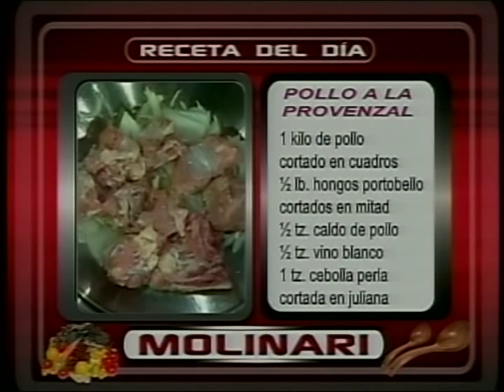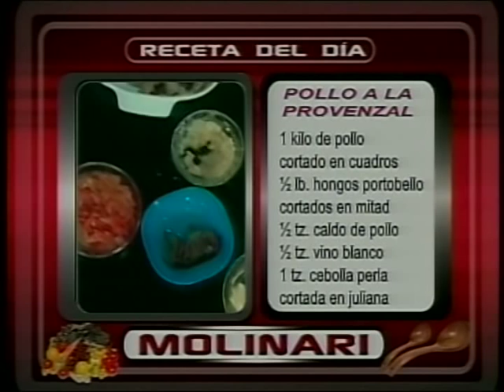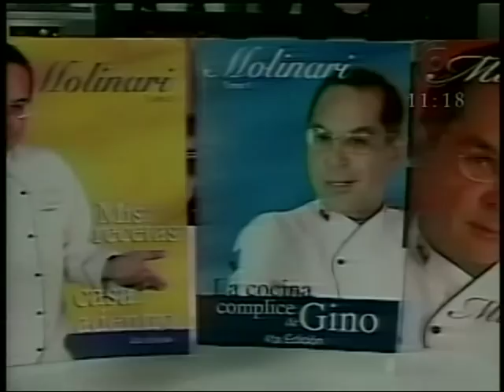GINO MOLINARI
RECETA POLLO A LA PROVENZAL Y ARROZ CON PIMIENTOS